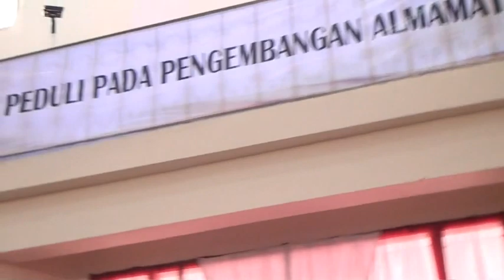Wisuda 13 Des 2014